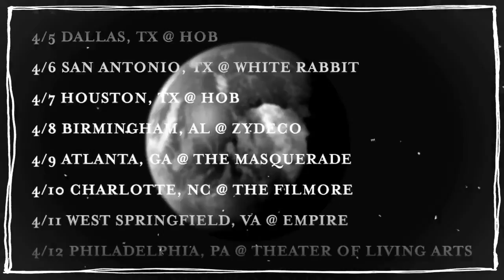ATLAS North American Tour - Trailer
ATLAS NORTH AMERICAN TOUR featuring Parkway Drive, The Word Alive, Veil of Maya and While She Sleeps